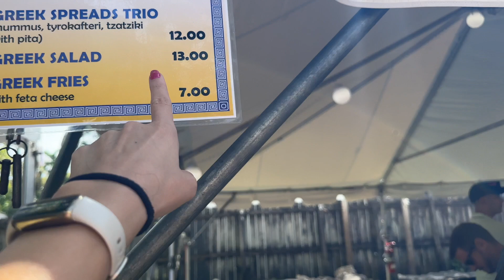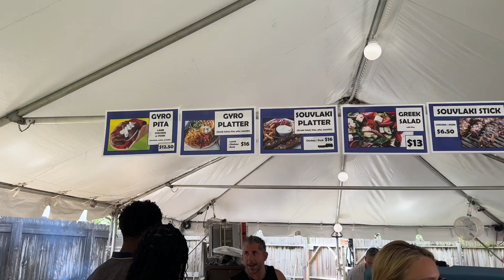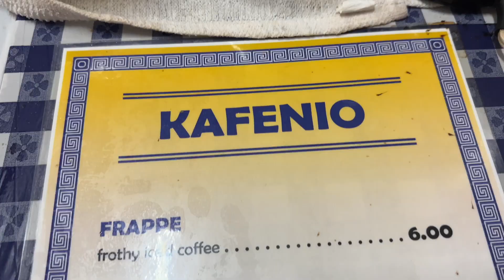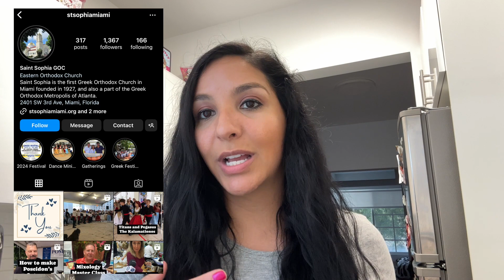Greek Festival in Miami! | Everything I ate and my experience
I attended the St. Sophia Greek Festival in Miami, located in Coconut Grove! The food was delicious, the people were nice and this festival is perfect for the entire family!